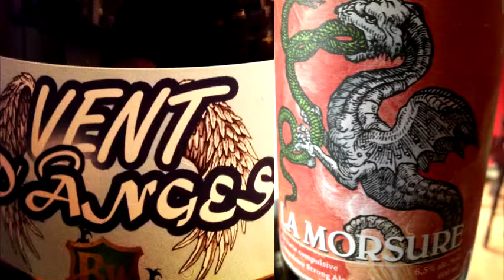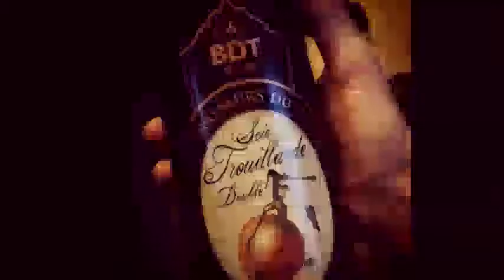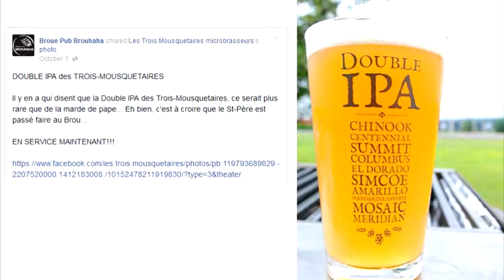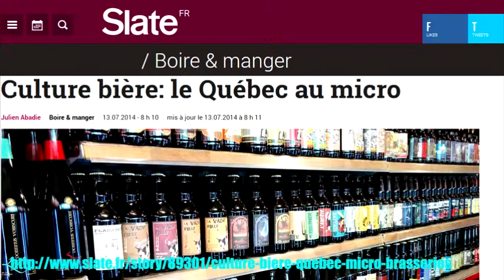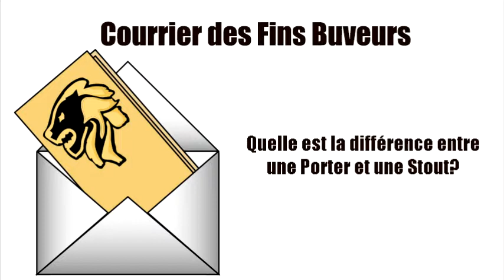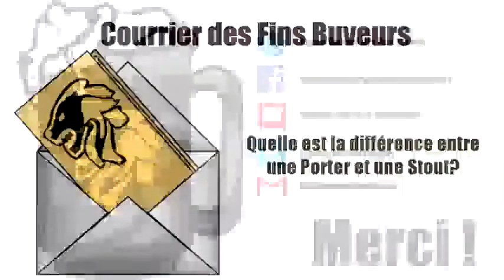Podcast des Fins Buveurs: Épisode 29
Cette semaine, on parle la Double IPA des Trois Mousquetaires, d'un article Français sur le marché de la bière de microbrasserie au Québec, de l'Oktoberfest 2014 du Trou du Diable et de la 6e édition de l'Oktobierfest de Saint-Adèle.

Durant notre courrier des Fins Buveurs, on répond à la question ``Quelle est votre première bière de microbrasserie?`` et ``Quelle est la différence entre une Porter et une Stout?`` En plus de déguster la Scie Trouillarde Double des Brasseurs du Termps.